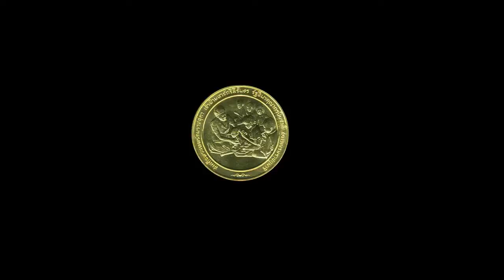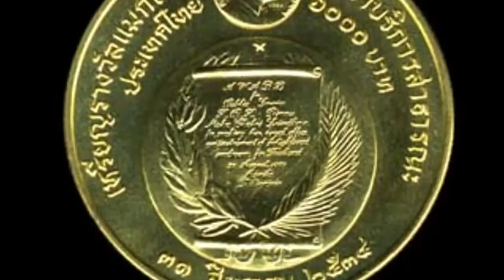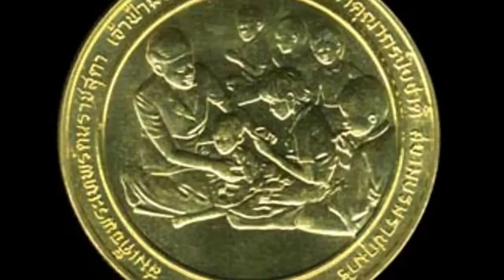เหรียญทองคำรัชกาลที่ 9 ชนิดราคา 6,000 บาท "รางวัลแมกไซไซ" จำนวนผลิต 1,600เหรียญ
1992 Rama IX's gold coin "MAGSAYSAY FOUNDATION AWARD" 6,000 Baht Y#258, mintage 1,600 pcs., UNC.(1)
2535 เหรียญทองคำรัชกาลที่ 9 ชนิดราคา 6,000 บาท "รางวัลแมกไซไซ" จำนวนผลิต 1,600เหรียญ UNC. (1)